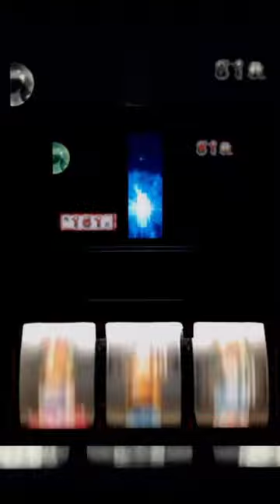【政宗シリーズ】初代政宗 小十郎